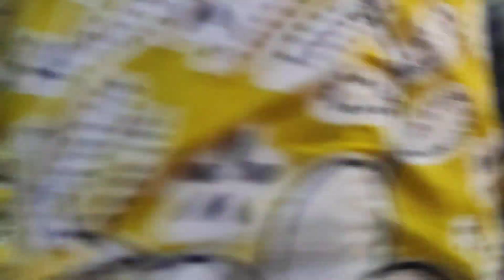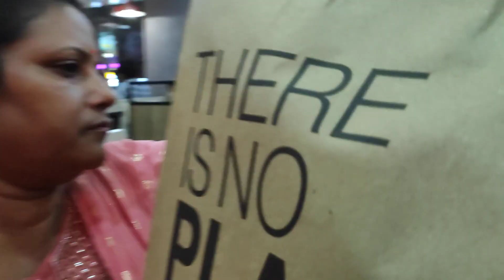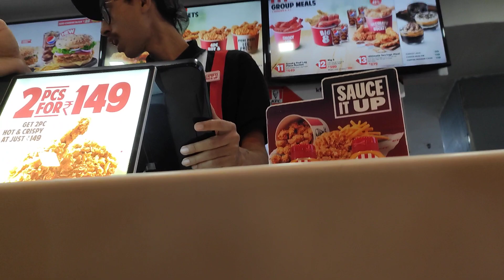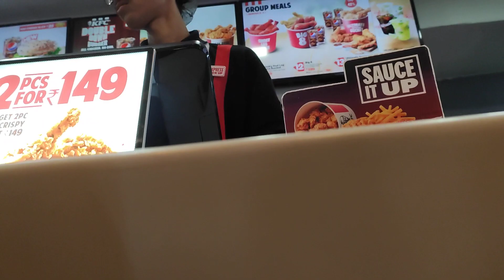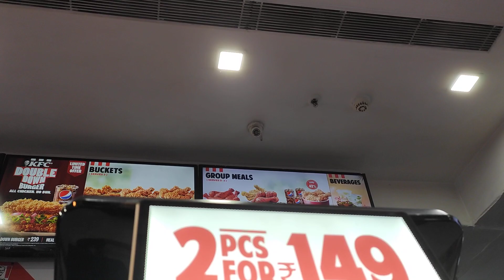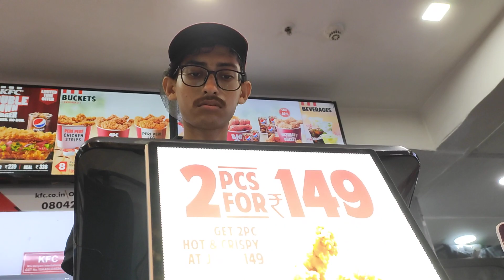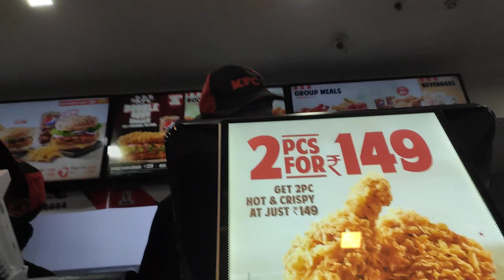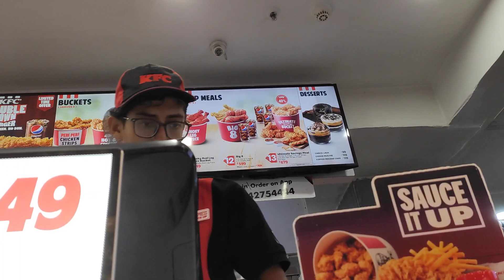kfc 🍟➕🍔➕🍗 kolkata Rajarhat